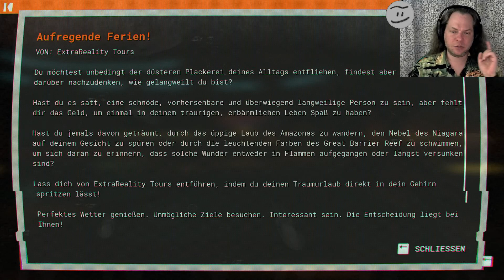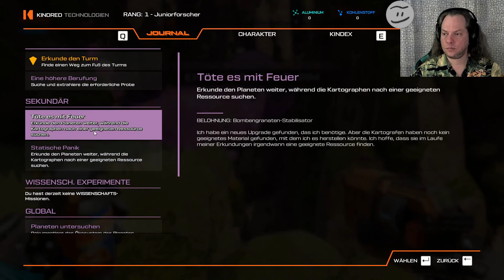Let's Play: Journey to the Savage Planet #4 - Hochklettern zu den ersten Zwischenbossen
Let's Play: Journey to the Savage Planet
Hochklettern zu den ersten Zwischenbossen